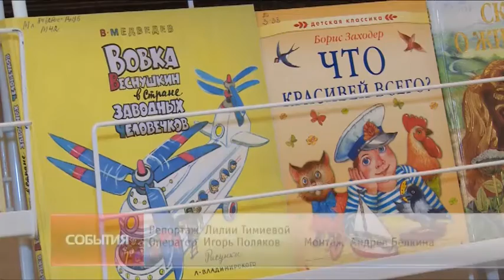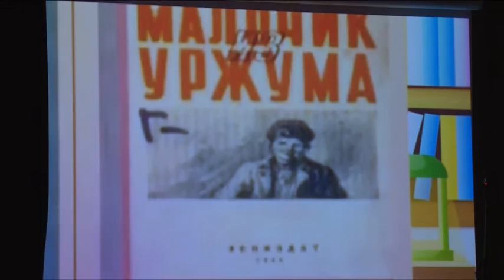В Щёлковском районе стартовала Неделя книги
Надо знать книгу. Надо любить и верить в нее. Девиз –читай, учись- был и остается главным. «Неделя книги» стартовала в нашем районе. Церемония открытия, на которой побывала наша съемочная группа, была увлекательной и познавательной,  и к  тому же полной сюрпризов